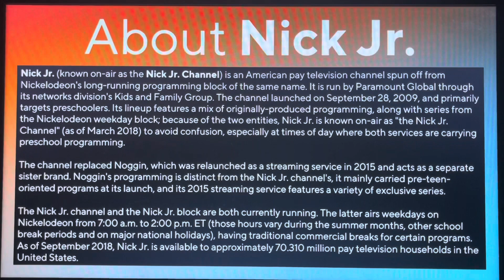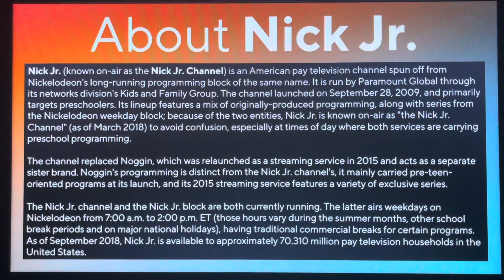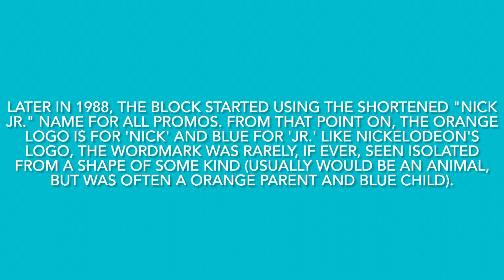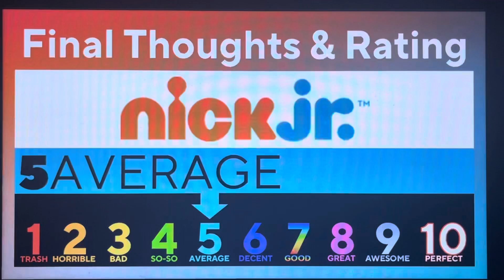Logo Reviews #7 - Nick Jr.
Hello, everyone! Welcome to Episode 7 of Logo Reviews! For this episode, we are taking a look at Nick Jr.! Enjoy, guys!